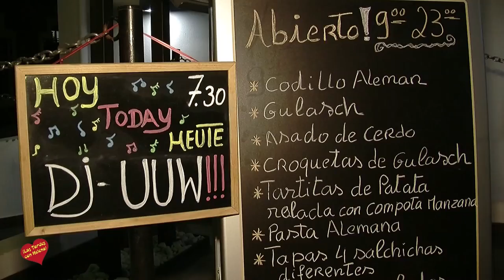Kratz Grill Garden-Marbella